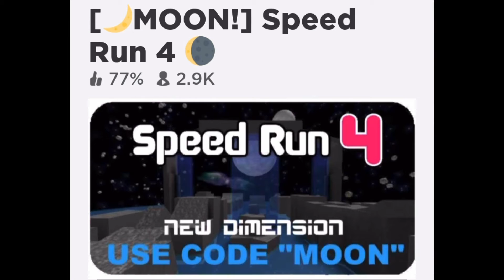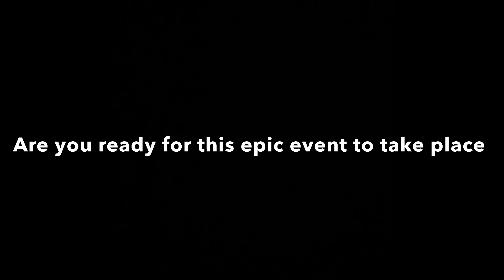The Roblox Battle Games OFFICIAL TRAILER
ITS FINALLY HERE! NOVEMBER 28th BE READY